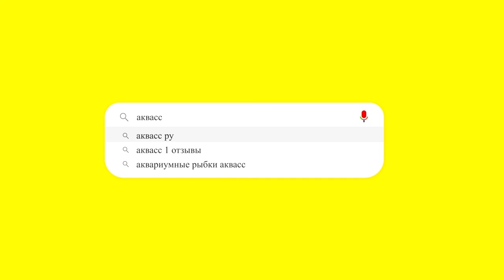🐠Aquass - Данио глофиш розовый (Danio glofish pink)